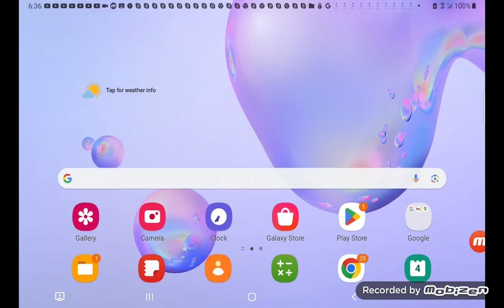Share This Video If You Like Ethgoesboom